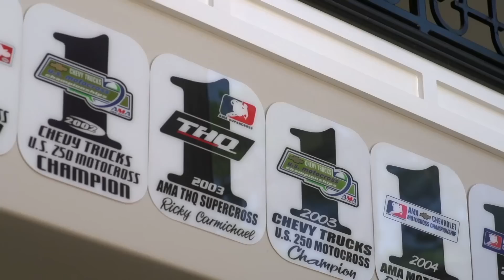Picking The Pain | MX Nation: S2E4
► New episodes premiere every other Thursday on Red Bull TV, before they hit YouTube
Joey Savatgy shocked the MX world by taking both motos in round one of 2016, but staying on top isn't easy. Ricky Carmichael takes Joey under his wing and shows him that the way to have it easy on race day is to go through hell while training.